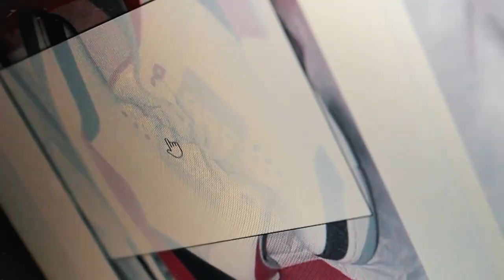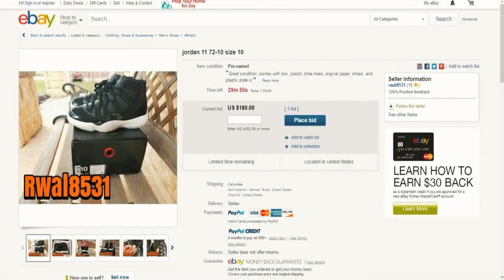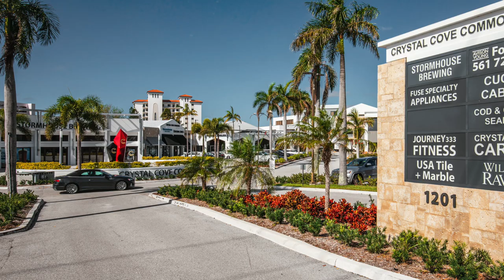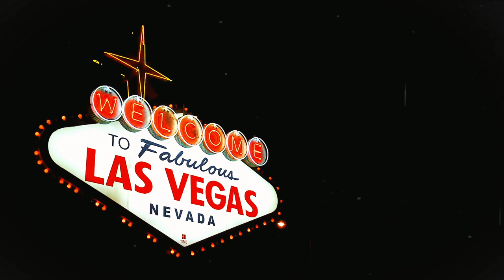Who is Robert Rivani? (Full Documentary)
Robert Rivani of Black Lion Investment Group recently made headlines with his acquisitions of two iconic Miami properties for over $25 million.

By the age of 16 Rivani had just sold his first company for $150,000, a shoe company that sold Jordans and Nikes. He decided to get into day trading and promptly lost most of his money, a tough lesson but one that still resonates with him today. Instead of chasing quick returns and instant gratification, trying to double your money as quickly as possible, he learned to focus on investments with maturity and patience.